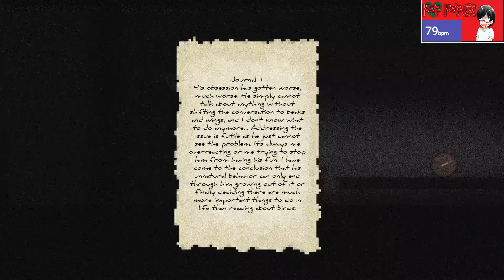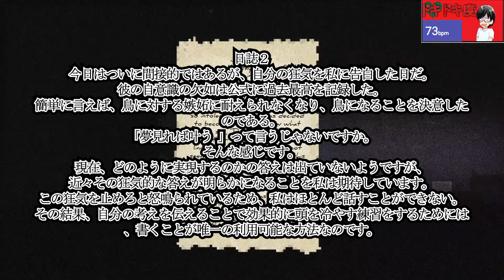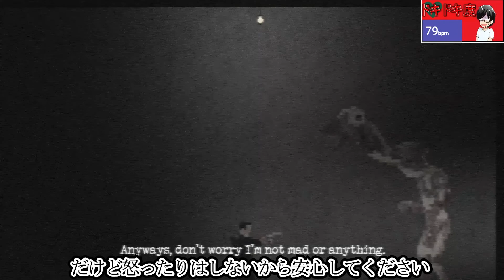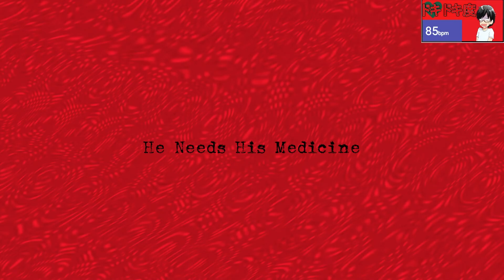【心拍数付き】化け物を鳥にするために薬を作るホラー！？『We needs His medicine』【単発ホラー】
単発ホラーゲーム実況第９８弾に遊んだのは突如警備員っぽい人が暗い通路を進めながら薬を作る「We need His medicine」になります！
エンディング自体は６種類あるみたいです

「このゲームのダウンロードサイトはこちら」

今回も心拍数についての注意を冒頭に置いています。
右上の心拍数が普段からどれくらい変化しているのかを見ながら楽しんで下さい！